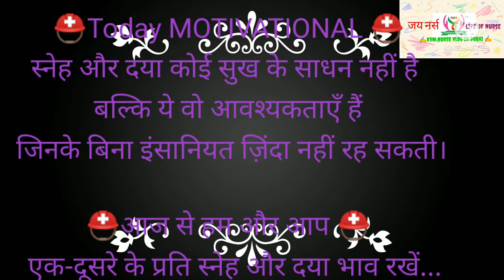26.Nurse motivational video#KVM NURSE VLOG IN DUBAI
KVM NURSE VLOGIN DUBAI basically help in patient and nurse health care education  focus on nursing care, health is wealth

🙏✍️WELCOME  in your YouTube channel KVM NURSE VLOGIN DUBAI.
ITS CHANNEL PROVIDE YOU ABOUT NURSE AND PATIENT DAILY ACTIVITY ABOUT YOUR HEALTH.
NURSE VLOG, TOURISM OF NURSE NATIONAL AND INTERNATIONAL,
GOVT AND PRIVATE NURSE INTERVIEW FOR MOTIVATION.
NURSE EDUCATION FOR BEST KNOWLEDGE.
DAILY EXERCISE, YOGA, DIET INTAKE,.
DAILY POSITIVE AND NEGATIVE BRIEFING ABOUT HOSPITAL DUTY.
Daily inspirational video@✅🙏✍️💢
DAILY WONDERFUL DAY  LIFE OF EVENT VIDEO

AND GIVE YOUR BEST SUGGESTION FOR BEST OUR NURSE FUTURE.
Jai Hind Jai Nurse Jai Bharat

How to patient care
How to become a nurse.
How to go abroad
How to open home care.
How to get a health
How to be positive.
How to fight a interview.
How to pass examination.
How to pass practical.
THANKS NURSE.m